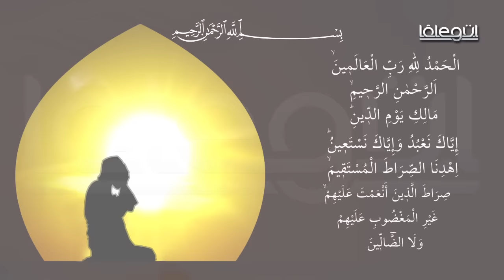16 Şubat 2017 Tarihli Bu Haftanın Sohbeti - Cübbeli Ahmet Hocaefendi Lâlegül TV